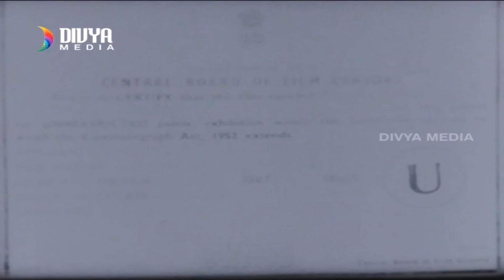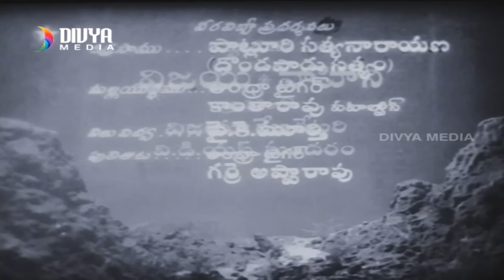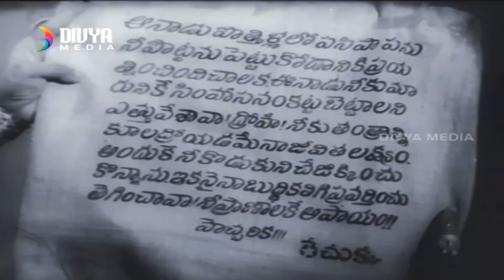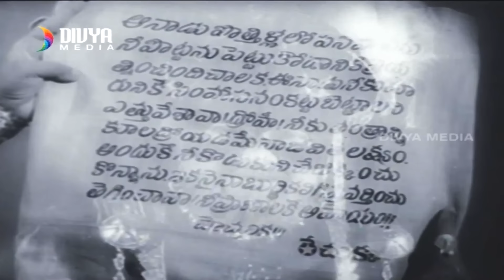రేచుక్క - పగటి చుక్క తెలుగు ఫుల్ సినిమా | NTR | జానకి | SVR | దివ్య మీడియా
రేచుక్క పగటి చుక్క తెలుగు పూర్తి సినిమా. రేచుక్క పగటి చుక్క సినిమాలో NTR, జానకి, SV రంగా రావు, రేలంగి, గిరిజ నటించారు. మరిన్ని తెలుగు సినిమాల కోసం దివ్య మీడియా ఛానెల్ కి సబ్స్క్రయిబ్ చేసుకోండి.

రేచుక్క పగటి చుక్క సినిమాలో కన్నాంబ, రాజనాల, పద్మనాభంలు నటించారు.

సినిమా వివరాలు :
తారాగణం : NTR, జానకి
సంగీతం : TV రాజు
దర్శకత్వం : K కామేశ్వర రావు
నిర్మాత : N త్రివిక్రమ్ రావు